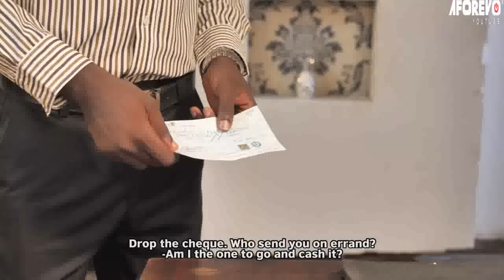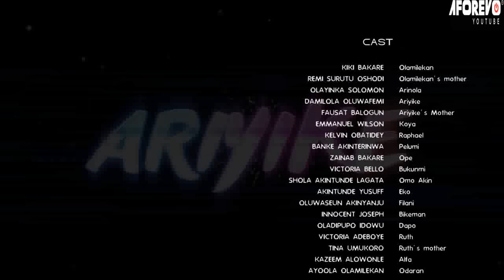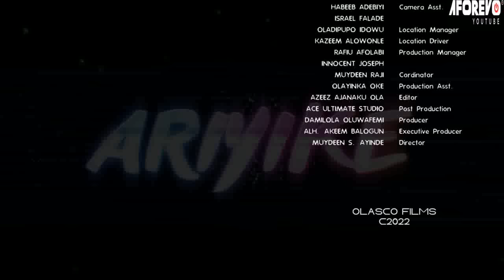MY PILLAR - A Nigerian Yoruba Movie Starring - Kiki Bakare, Olayinka Solomon, Zainab Bakare, Surutu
He was being envied, was set up, and was sacked. His wife stood by him, but she hasn't given him a child. The family is talking about it. Will he stand by her?